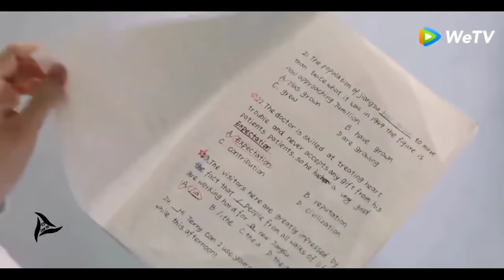New Koreanmix Hindi songs 2021💓Chinese mix Hindi song💓 Chinesemix love story💗thakur g007💗lover boy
Hlo
Can I get 10,000👍 for my hardwork.

About song .

Song Name: Uncha Lamba Kad

Artist : Anand Raaj Anand & Kalpana Patowary

Visuals taken in the video from : Sweet First Love ❤️

Thanks.